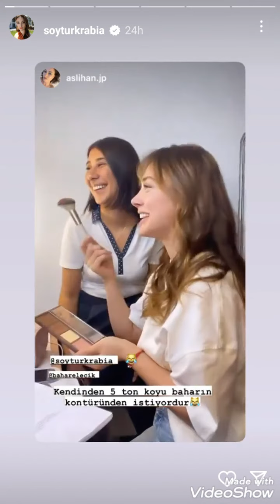Duy beni setinden kamera arkasi goruntuler...